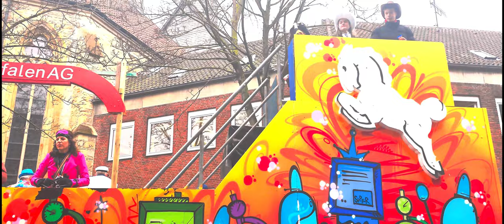Munster Carnival 2023 (City Fun 4 U) Part 2/6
Muenster After a two-year break due to corona, the street carnival in Muenster is returning.

 Muenster Stadt is a very beautiful city and is known as a student and bicycle city. I love the city and the people who live here.

I put a lot of effort into making the video. I'm happy for every LIKE. That will motivate me a lot. Thanks in advance for watching my video.

these are the keywords to find my channel:

Germany
Events in Germany
people from Germany

Walking tour munster
City map of Munster
Munster city map
City Fun 4 U
bike city
Student in Germany
student in Munster
City of Munster
shops and markets